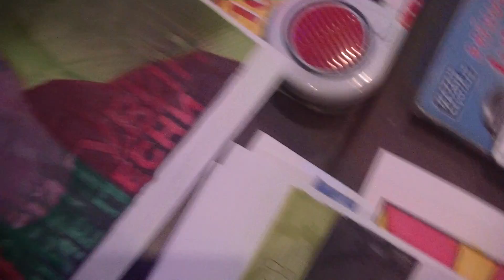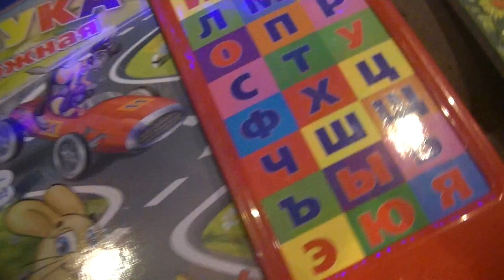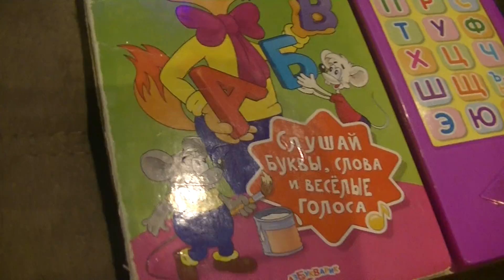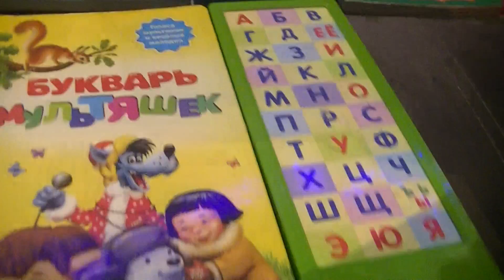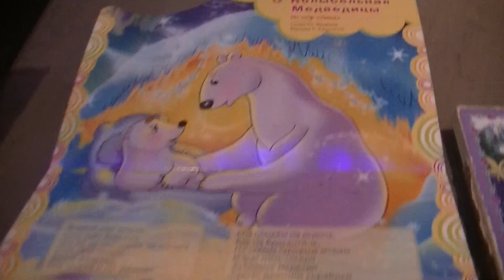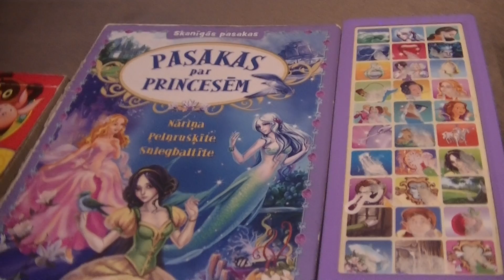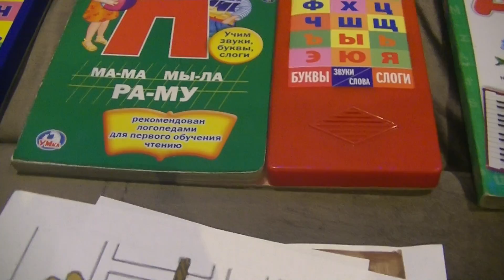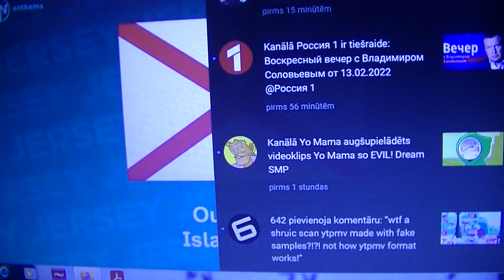ПОИСК МАРКУС 1838 НУ ПОГОДИ, АСТЕРИХ И ОБЕЛИСК, ЧИП И ДЕЙЛ, ИГРА В КАЛЬМАРА, БУРАТИНО. АНДРЕЙ ГУБИН!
HIDE&SEEK MARKUSS 1838 NU POGODI, CHIP AND DALE, SQUID GAME, INSANITY OBJECT SHOW CHARGERY, PINOKIO, ASTERIX AND OBELISK. FIND RUSSIAN POPSTAR ANDREY GUBIN!